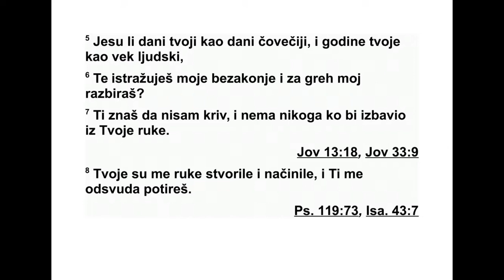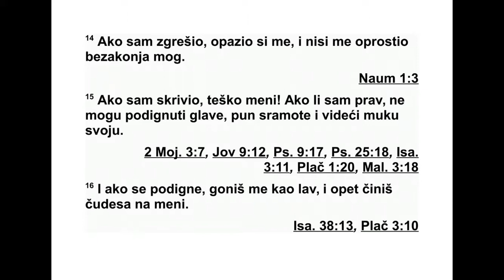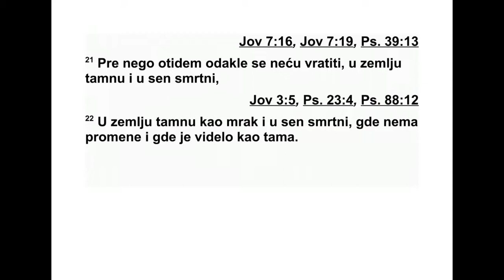KNJIGA O JOVU DESETA GLAVA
10 „Души је мојој омрзао живот мој. От -
ворено ћу изразити бригу коју осећам због
стања свог. Говорићу у горчини душе своје.
2 Рећи ћу Богу: ‘Немој ме прогласити злим.
Објасни ми зашто се бориш против мене. 3
Је ли ти мило да силу чиниш, да одбацујеш
дело руку својих, и да с наклоношћу гледаш
на намере злих? 4 Имаш ли ти очи телесне?
Видиш ли ти као што смртни човек види? 5
Да ли су дани твоји као дани смртног чо ве -
ка, и године твоје као људски дани, 6 па
истражујеш преступ мој, и грех мој тражиш?
7 Чиниш то иако знаш да нисам крив, и нема
никога да ме избави из твоје руке. 8 Твоје
руке су ме обликовале и начиниле, сваки мој
делић, а сада ме прождиреш. 9 Сети се, мо -
лим те, да си ме од глине начинио и у прах
ћеш ме вратити. 10 Зар ме ниси као млеко
излио, и као сир усирио? 11 Кожом и месом
оденуо си ме, костима и тетивама сплео си
ме. 12 Живот и милост подарио си ми. Бриж -
ност твоја чува дух мој. 13 Али у срцу свом
ово си сакрио, и добро знам да је то била
намера твоја. 14 Ако сам згрешио, а ти си ме
гледао, и не сматраш да сам недужан у прес -
тупу свом, 15 ако сам крив, тешко мени! А
ако сам прав, не смем главу подићи - сит
срамоте и невољом напојен. 16 Ако се глава
моја узохоли, као млади лав ти ћеш ме го ни -
ти, и опет ћеш на мени показати вели чан -
стве ност своју. 17 Нове ћеш сведоке до -
вести пред мене, и још ћеш се више гневити
на мене. Невоља за невољом сналази ме. 18
Зашто си ми дао да изађем из мајчине ут -
робе? Зашто нисам издахнуо, па ме ничије
око не би видело, 19 био бих као да ме ни -
кад било није, из мајчине утробе у гроб би
ме однели.’ 20 Зар није мало дана мојих? Не -
ка ме он пусти, нека одврати поглед свој од
мене, да се мало разведрим, 21 пре него
што одем - тамо одакле се нећу вратити - у
земљу мрака и густе таме, 22 у земљу црну
као тама, земљу густе таме и нереда, где је
светлост исто што и тама.”